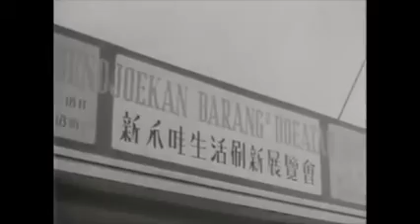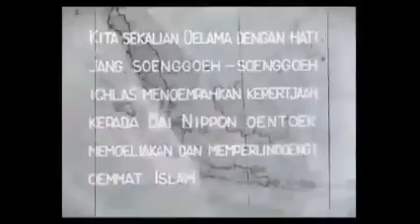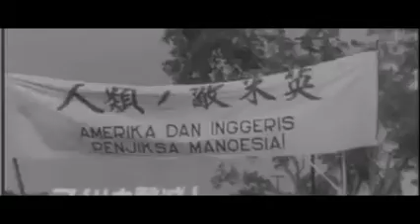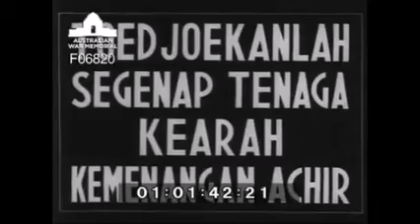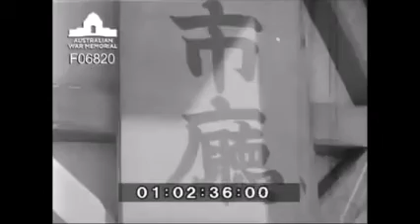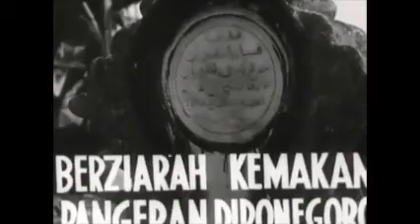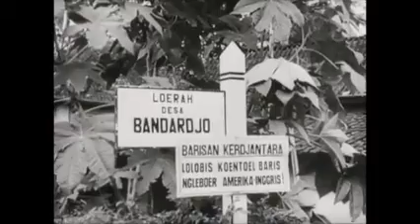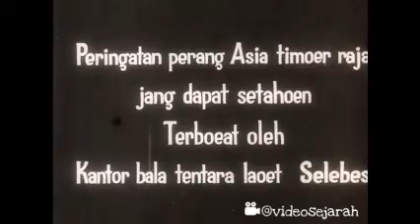Penjajahan: Rayuan Maut Jepang kepada Bangsa Indonesia